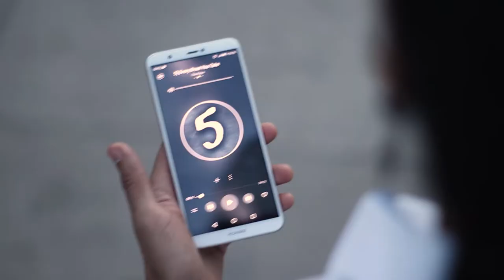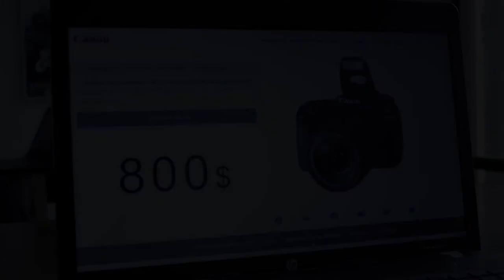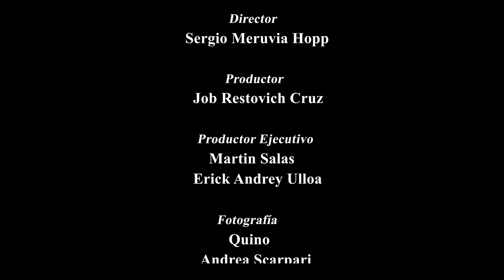La Ultima Jugada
Directed and produced for Sergio Hopp
Based on the song: The Gambler by Kenny Rogers.
With the help of La Fabrica Escuela de Cine.